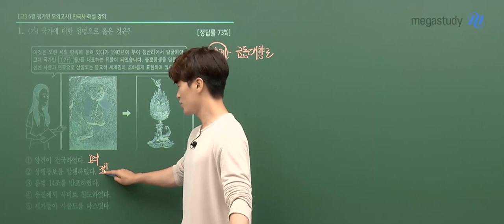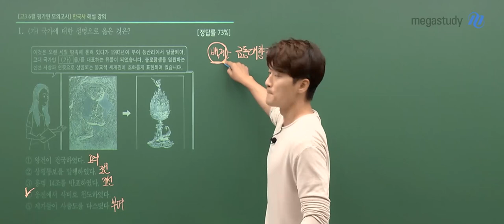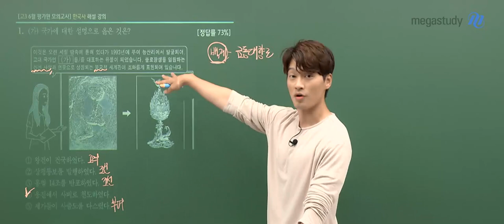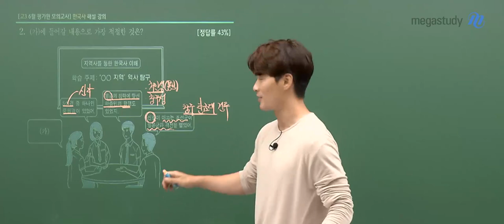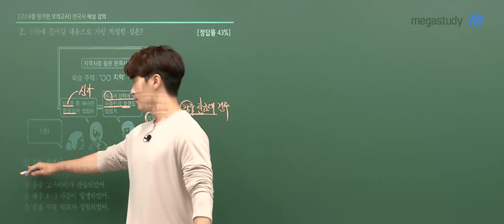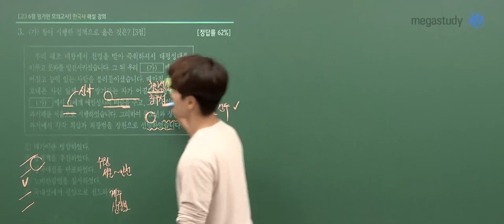[메가스터디] 한국사 김종웅 쌤 - 2023학년도 6월 모평 고3 한국사 해설강의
김종웅 선생님의 2023학년도 6월 모평 고3 한국사 해설강의가 업로드 되었습니다.

김종웅 선생님에 대해 자세히 알고싶다면?